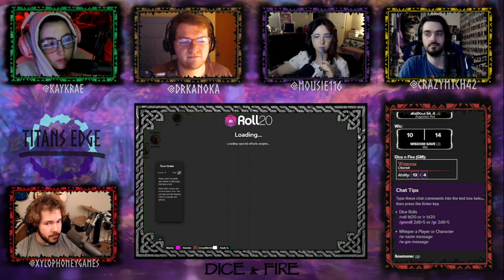Titans Edge #37 | NALFESHNEE! (Dungeons & Dragons Custom Campaign)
Our heroes of Titans Watch arrive to the land of Agarica. There are many dangers and wonders to discover. They must contend with their mission, while navigating a dangerous web of backstories.